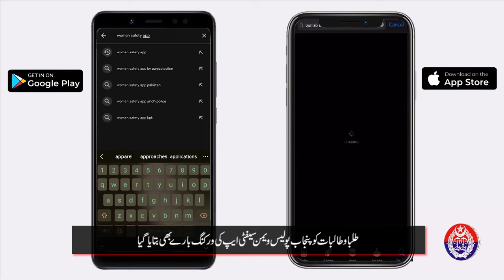Punjab Police News Bulletin | Crime Reporting | Punjab Safe City | March 21, 2024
Welcome to the Punjab Police News Bulletin, your source for the latest updates on crime reporting and security measures in Punjab. In this edition, we bring you highlights from Punjab Safe City operations conducted on the 21th of March, 2024.

Stay informed about the efforts of Punjab Police in maintaining law and order, ensuring the safety of citizens, and combating criminal activities across the region. Join us as we delve into the latest developments and initiatives aimed at fostering a secure environment for all residents.

Don't miss out on crucial updates and insights into Punjab's security landscape.